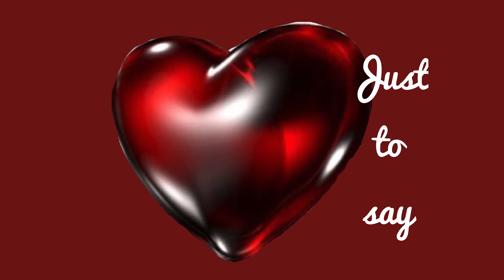I LOVE U !!! WHATSAPP STATUS !!!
Its the day to express ur love